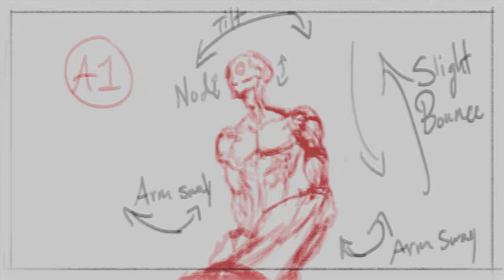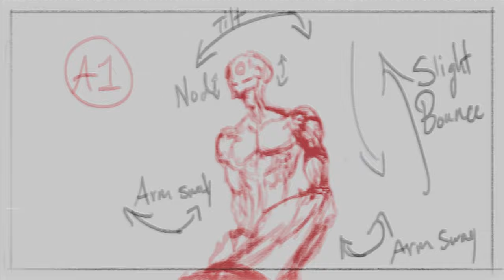I'M AN ANIMATOR NOW! | TEST #1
***SOCIALS***
*** *** Artist: CHAMPLOO
Song: "I NEED A VACATION..."
Producer: CHAMPLOO

This is my first attempt at making animation. There will definitely be more on the way in the future. This is just the barebones test version. I will more than likely render it into better definition later on. Let me know what you think and what you might want to see later.

THUNDERCAT
MADLIB
J DILLA
SAKUGA